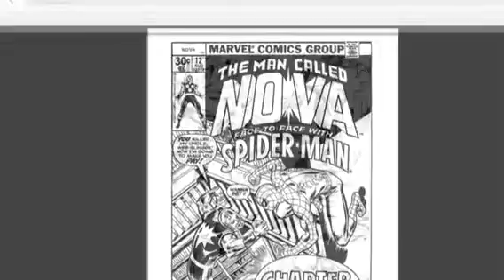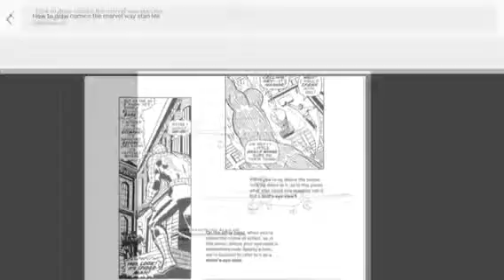(Stan Lee style) how to make comics and figures in it